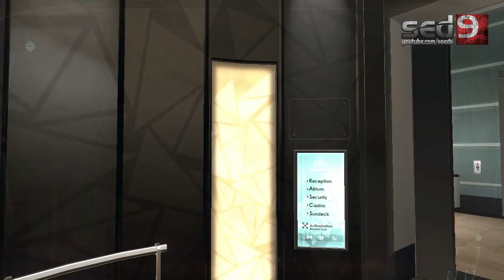Let's Play Black Ops 2 #9 - Охота на Карму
Долго я мучился чтобы запустить эту игру, но после кучи патчей и фиксов у меня все же получилось это сделать, после того как она причинила мне столько неудобства и сожрала столько нервов она просто должна быть архиепичной!